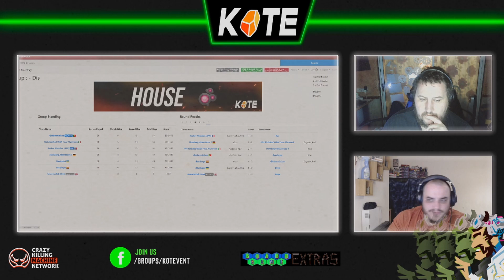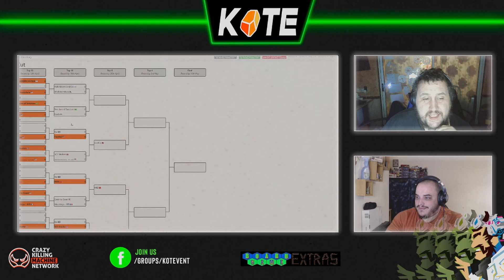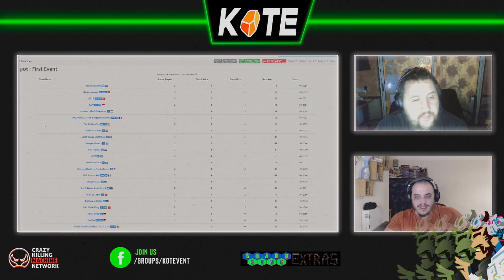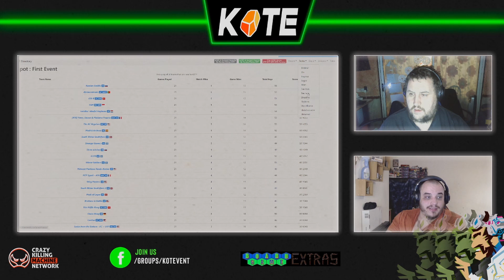KOTE 8 Top 16 bracket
Huge thanks to Final Swindle and the Baguette team for their incredible work.